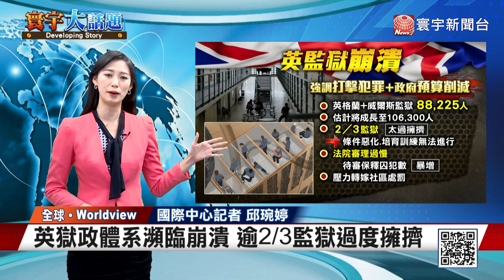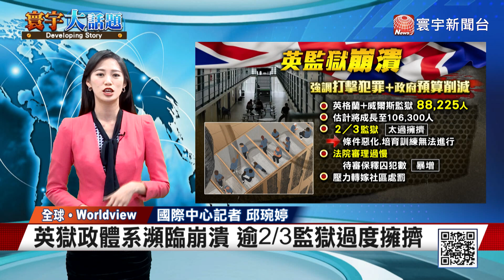【邱琬婷主播】監獄亂了套？英罪犯住不下.日老人搶著養老 寰宇大話題 20231116｜寰宇新聞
監獄是矯正罪犯的地方，但部分國家的監獄，卻「亂了套」。在英國，超國2/3的獄所都過度擁擠，囚犯多到住不下。而在日本，老年族群則是搶破頭，想要擠進監獄住。究竟是出了什麼問題？